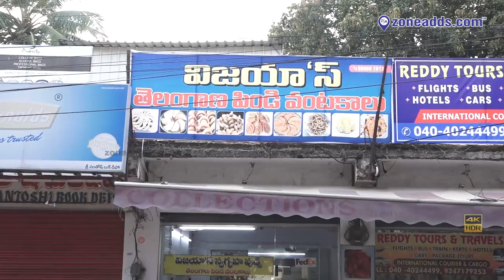Vijaya's Swagruha Foods Telangana Pindivantakalu | Dr.A.S.Rao Nagar, ECIL | zoneadds.com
The Taste of Telangana's sweets and snacks! Vijaya's Swagruha Foods serves authentic Telangana snacks and sweets. Find murukus, chekkalu, ariselu and much more at their store. Have a look to see for yourself.